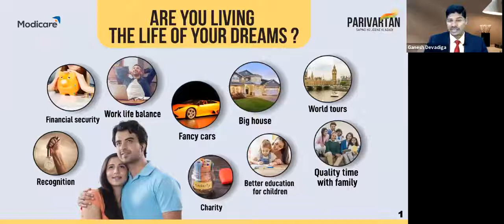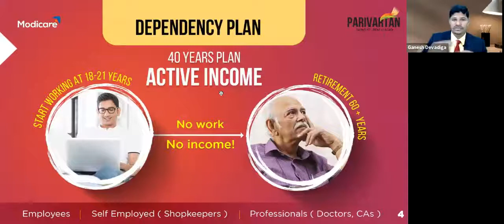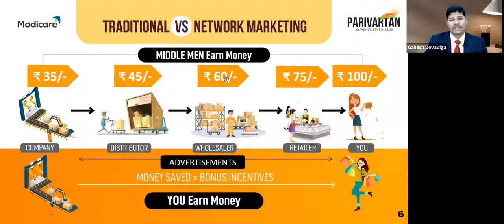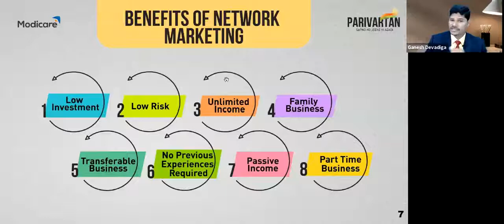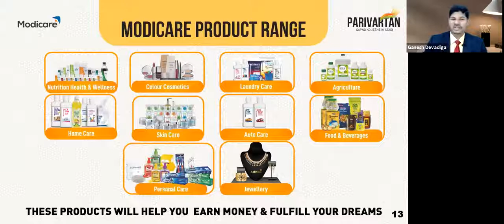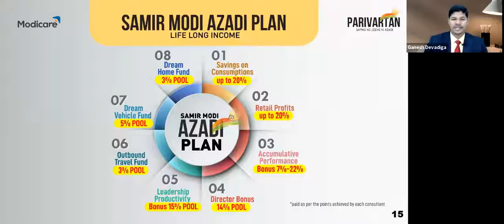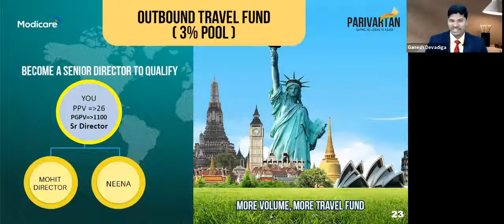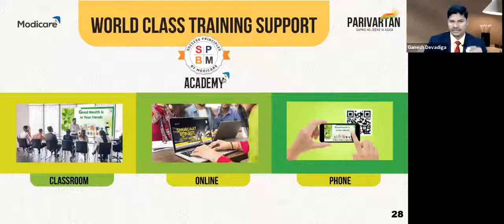Modicare Parivartan Plan in Kannada